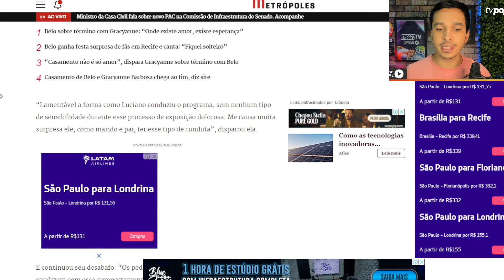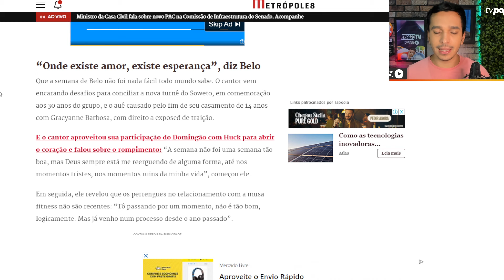🚨 Gracyanne Barbosa DETONA Luciano Huck após exposição de Belo em programa: "Lamentável"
Luciano Huck levou ao palco do Domingão no último programa o cantor Belo. Lá, Huck não deixou escapar e abordou a fofoca da traição e separação de Belo com Gracyanne. O apresentador sugeriu inclusive um realty show em busca de uma nova namorada ao cantor.
Fato é que não pegou nada bem essa declaração do Luciano. Algumas pessoas viram como falta de respeito com Gracyanne.
Em conversar com a jornalista Fabia Oliveira do portal Metrópoles, a musa fitness detonou o apresentador e disse que uma lamentável a atitude dele.
"“Lamentável a forma como Luciano conduziu o programa, sem nenhum tipo de sensibilidade durante esse processo de exposição dolorosa. Me causa muita surpresa ele, como marido e pai, ter esse tipo de conduta.Os pedidos de empatia nas redes sociais não condizem com esse comportamento e é lamentável o exemplo como figura pública”, afirmou Gracyanne.